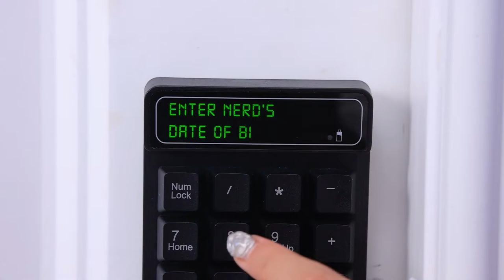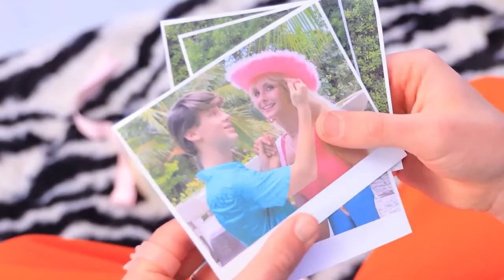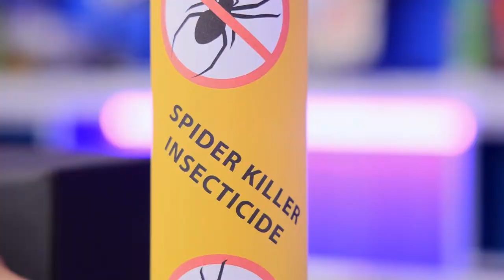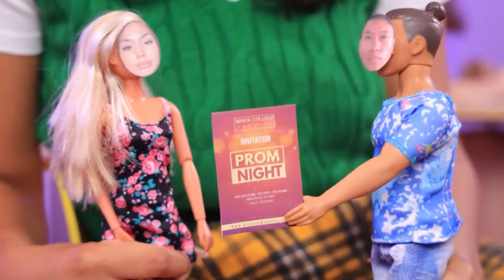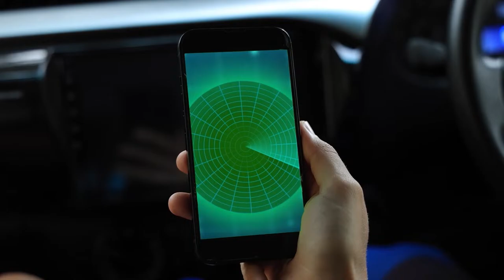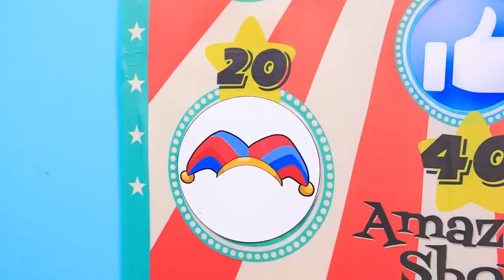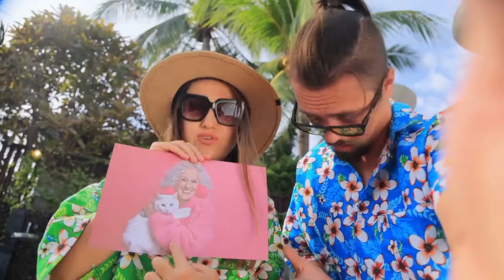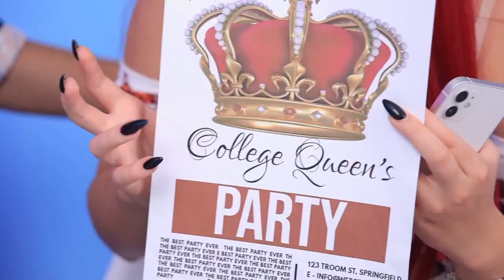Extreme Makeover From Weirdo to College Queen! The Amazing Digital Circus in Real Life!